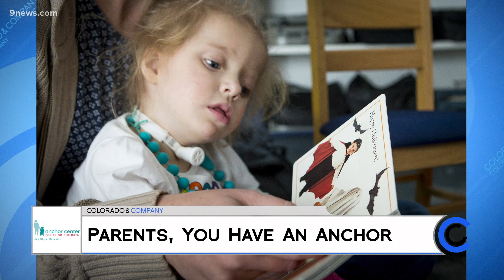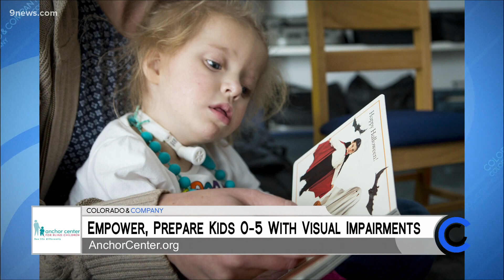Anchor Center - May 19, 2021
Get your tickets for Visions of Love, an in-person wine event that benefits Anchor Center for Blind Children.